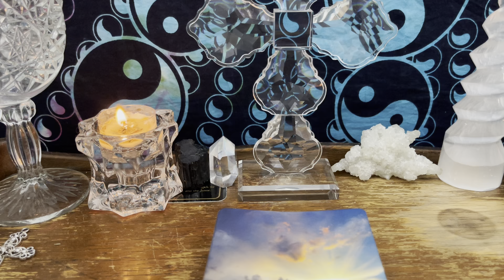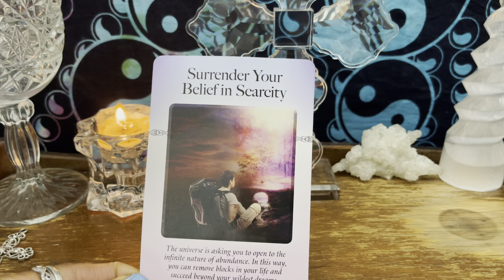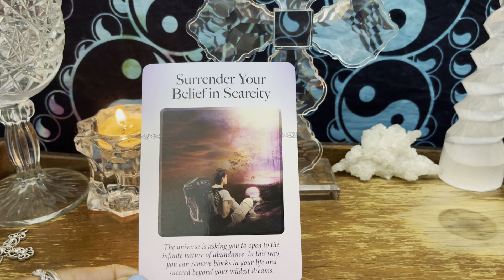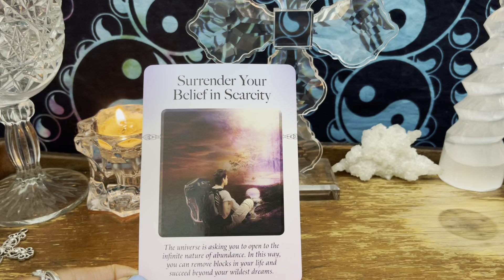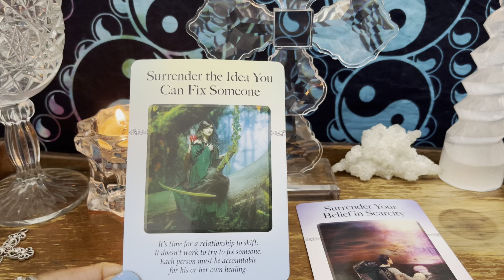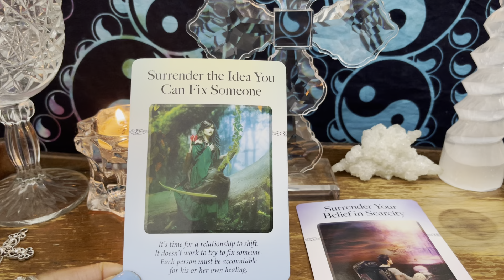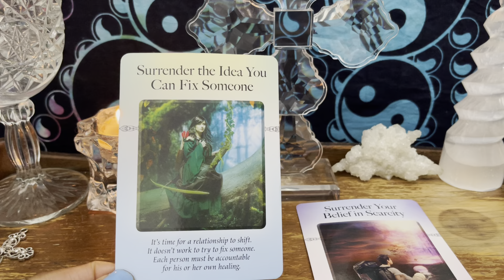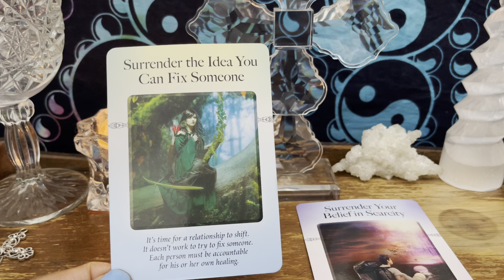Water Signs-The Power of Surrender Reading -Be Open To The Infinite Nature of Abundance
Hi Friend,